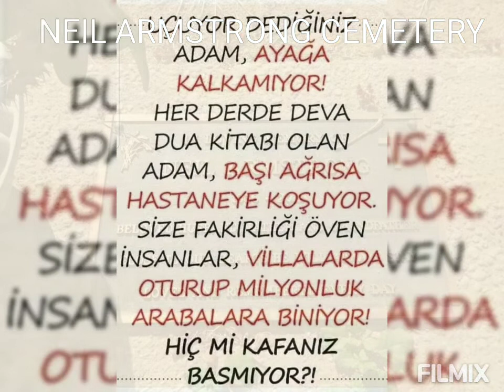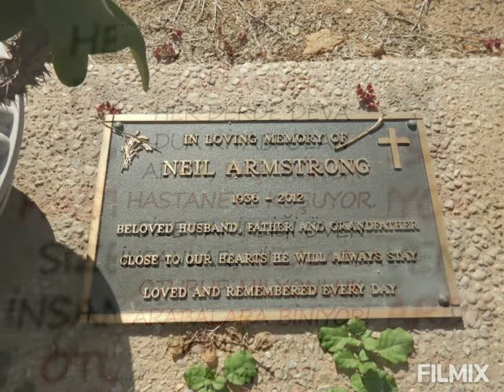NEIL ARMSTRONG MÜSLÜMAN OLDU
Din bülbülü ketenperecilerin bir yalanını daha PATLATIYORUZ sevgili dostlar...

Boooooom...

Ay'a çıkan Neil Armstrong müslüman oldu diyen müslümanlar kaçmayın...

Ve bu video serimizde müslüman olan ünlüler konusuna aynen devam ediyoruz.

CEM AKKILIÇ